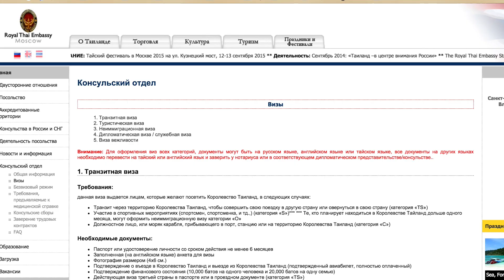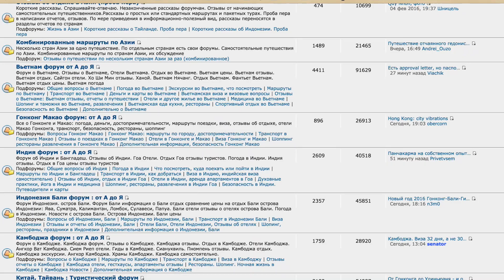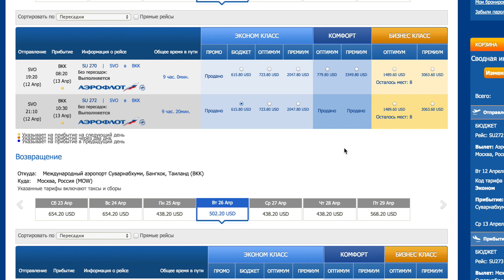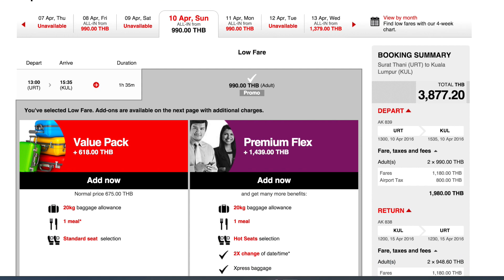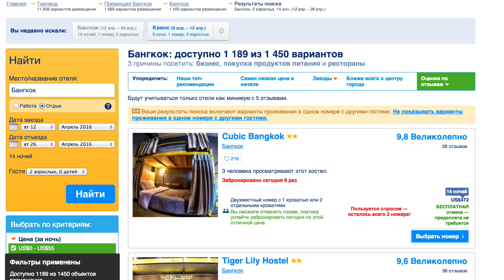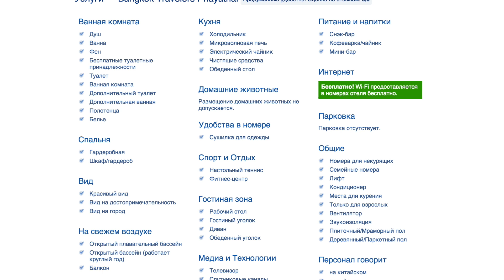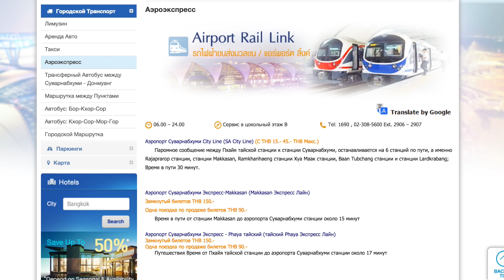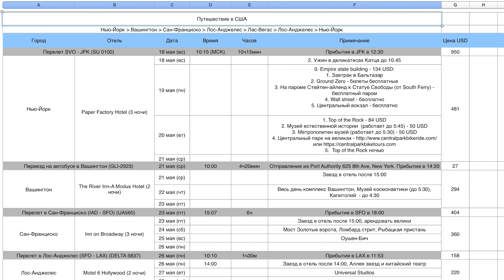БЮДЖЕТНЫЕ ПУТЕШЕСТВИЯ! МОИ СЕКРЕТЫ ПЛАНИРОВАНИЯ!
Ребята, привет! В сегодняшнем видео я хочу поделиться с вами своими советами по поводу организации и планирования бюджетных путешествий!

Немного обо мне: меня зовут Оля, и я веду каналы RedAutumn (РедОтум) и RedAutumnBooks.
Люблю (обожаю!) Путешествовать, книги, готовить, учиться, а еще ♥ поболтать на женские темы! В своих видео я рассказываю о косметике, о различных бьюти-хаках и бьюти-хитростях, делаю обзоры удачных и неудачных косметических покупок, показываю, как сделать легкий и быстрый макияж, как рисовать стрелки и как выбрать лучшую палетку теней. Кроме того, я часто снимаю влоги о своей жизни на острове Самуи в Таиланде и в Москве, о путешествиях в Европу, США, Китай, и Юго-Восточную Азию. Также у меня есть видео о хороших книгах, вкусной еде, и о многом-многом другом!

Стиль жизни / Образ жизни: книжные обзоры, одежда и стиль, обо мне, интересные факты -https: //goo.gl/9ddiVf

Проверено на себе! Тесты, обзоры, cоветы и лайфхаки для девушек